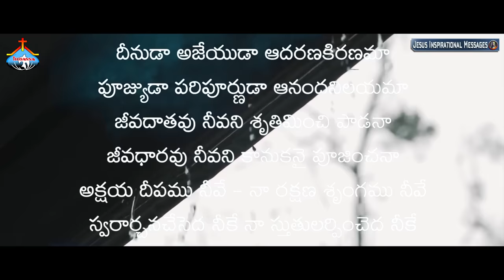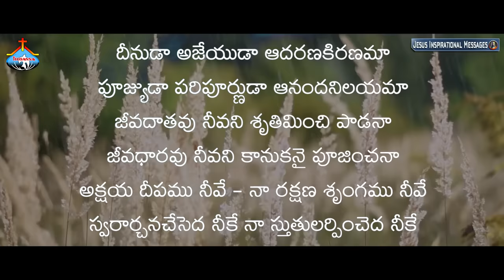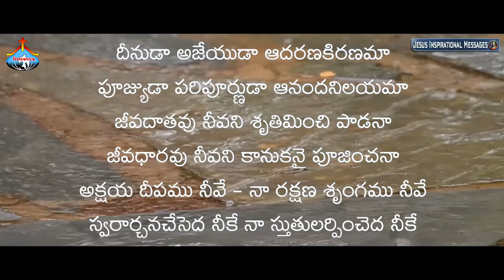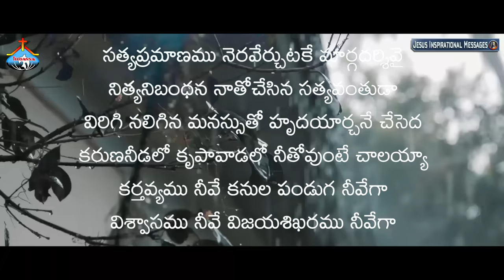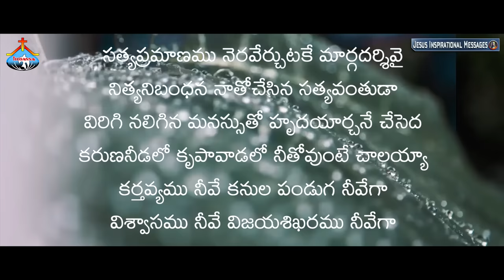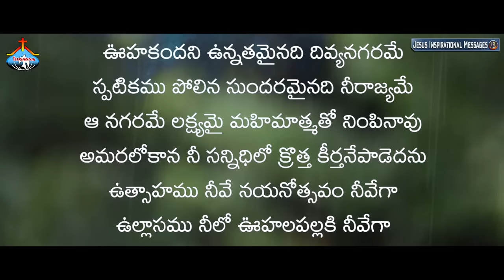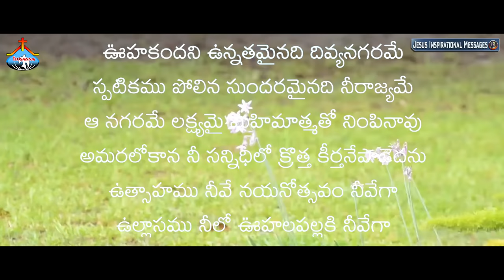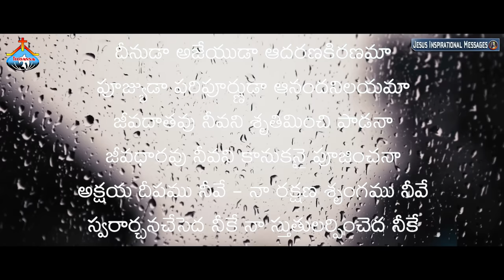Ajeyudaa ॥ అజేయుడా ॥ Hosanna Ministries 2021 New Song Pas.JOHN WESLEY || Hosanna 2021 songs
SONG LYRICS :
దీనుడా అజేయుడా - ఆదరణ కిరణమా
పూజ్యుడా పరిపూర్ణుడా - ఆనంద నిలయమా ||2||
జీవదాతవు నీవని శృతిమించి పాడనా
జీవధారవు నీవని కానుకనై పూజించనా  ||2||
అక్షయ దీపము నీవే - నా రక్షణ శృంగము నీవే
స్వరార్చనచేసేదా నీకే - నా స్తుతులర్పించెద నీకే  ||దీను||

సమ్మతి లేని సుడిగుండాలే - ఆవవరించగా
గమనము లేని పోరాటలే - తరుముచుండగా
నిరుపేదనైనా నా యెడల - సందేహమేమీ లేకుండా
హేతువేలేని - ప్రేమ చూపించి -  సిలువ చాటునే దాచావు  ||2||
సంతోషము నీవే - అమృత సంగీతము నీవే
స్తుతి మాలిక నీకే - వజ్రసంకల్పము నీవే

సత్య ప్రమాణము నెరవేర్చుటకే -  మార్గదర్శివై
నిత్య నిబంధన నాతో చేసిన - సత్యవంతుడా
విరిగి నలిగిన మనసుతో - హృదయర్చనే చేసేద
కరుణ నీడలో - కృపవాడలో - నీతో ఉంటే చాలుయ్యా ||2||
కర్తవ్యము నీవే - కనుల పండుగ నీవేగా
విశ్వాసము నీవే - విజయ శిఖరము నీవేగా

ఊహకందని ఉన్నతమైనది - దివ్య నగరమే
స్పటికము పోలిన సుందరమైనది -  నీ రాజ్యమే
ఆ నగరమే లక్ష్యమే -  మహిమత్మాతో నింపినావు
అమరలోకాన - నీ సన్నిధిలో క్రొత్త కీర్తనే పాడెదను  ||2||
ఉత్సాహము నీవే - నయనోత్సవం నీవేగా
ఉల్లాసము నీలో -  ఊహల పల్లకి నీవేగా

Audio Credits To:  Hosanna Ministries, Guntur
Special Thanks To:  Pas. John Wesley garu, Pas. Abraham garu, Pas. Ramesh garu, Pas. Freddy Paul garu and The founder of this glorious and amazing ministries i.e. Bro Yesanna garu for giving us unique songs to worship our saviour and Lord of Lords Jesus Christ.